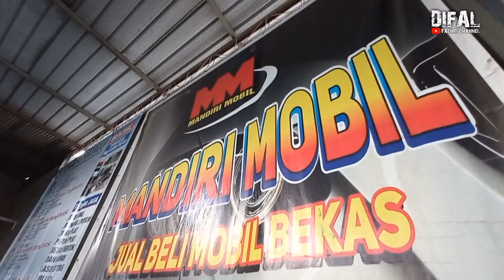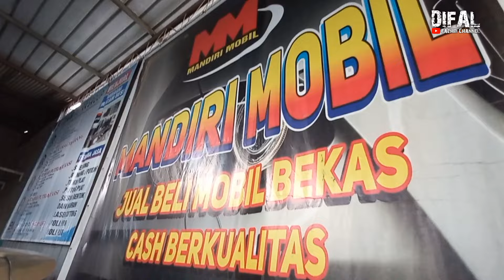INI DIA YG BARU MASUK DI MANDIRI MOBIL! ADA BUDGET 30JT KESINI DIPILIH AJA! STOK MOTUBA MAKIN RAME!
Hubungi Jhon Mandiri Mobil | O857.I987.9II2